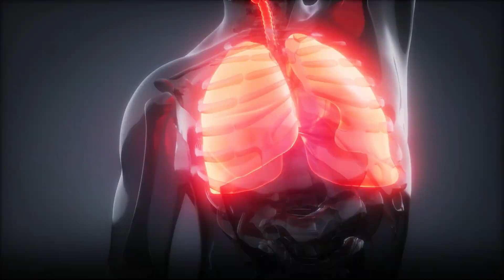Bohuslav Melichar – Faces of Fulbright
🇨🇿 Bohuslav Melichar je dnes přednostou Onkologické kliniky Fakultní nemocnice Olomouc – nedlouho po Sametové revoluci ale navštívil s Fulbrightovou komisí Spojené státy, kde zkoumal nové možnosti onkologických terapií.

Celý rozhovor s ním najdete v pátek na blogu Fulbrightovy komise

🇺🇸 Bohuslav Melichar is today the head of the Oncology Clinic at the Olomouc University Hospital - but not long after the Velvet Revolution he visited the United States with the Fulbright Commission, where he researched new possibilities of oncological therapies.

You can find the full interview with him on the Fulbright Commission blog on Friday